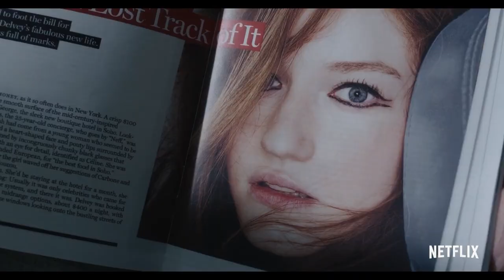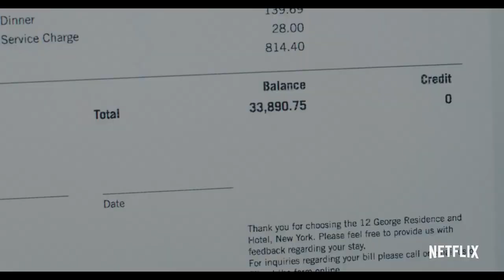INVENTING ANNA Trailer 2022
INVENTING ANNA Trailer (2022) Julia Garner as Anna Delvey, Shonda Rhimes Drama Series HD